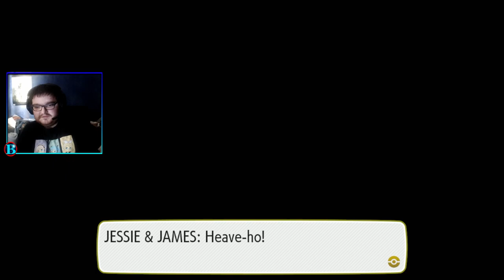The Psychic Gym!! | Pokemon Let's Go Pikachu #21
Back in Kanto we face off agianst Sabrina